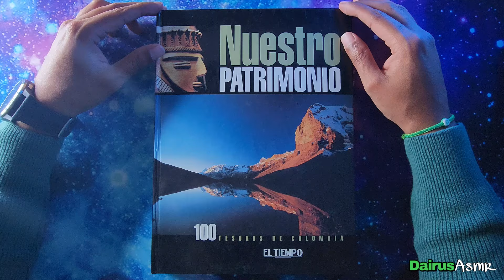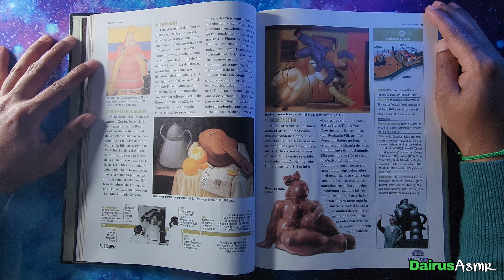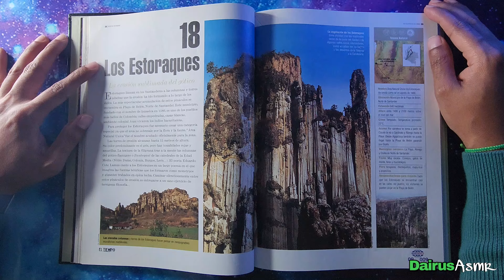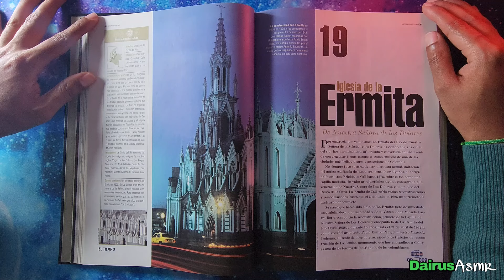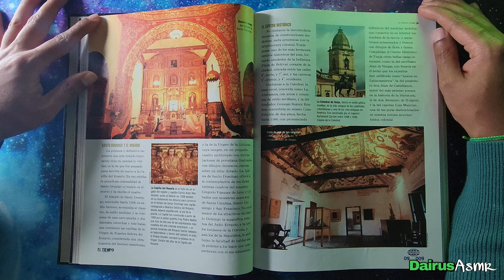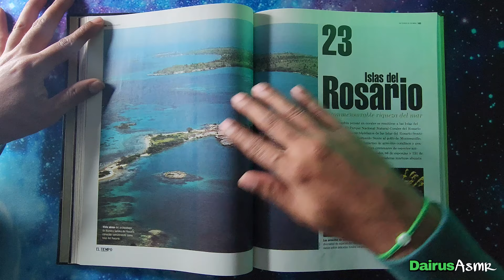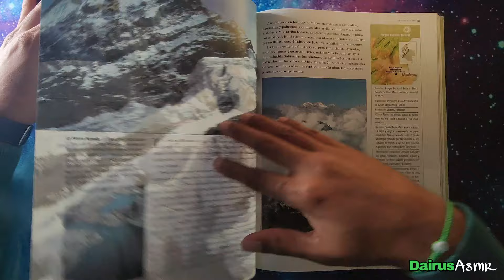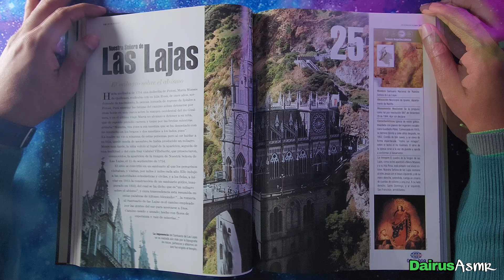Lectura Susurrada, 100 tesoros de Colombia, Parte 3, ASMR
Hola chicos, en esta ocasión continuamos con la lectura de "100 tesoros de Colombia" Parte 2, en este video encontraran:

16. Donación Botero - La riqueza del espíritu
17. Nevado del Huila - Fuego de la gitana
18. Los Estoraques - La erosión sublimada del gótico
19. Iglesia de la Ermita - De Nuestra Señora de los Dolores
20. Tunja - La religión del arte
21. Piedra del Peñol - La piedra del orgullo paisa
22. Villa de Leyva - El idilio del paisaje
23. Islas del Rosario - Inconmensurable riqueza del mar
24. Parque Natural Nacional Sierra Nevada de Santa Marta - La pirámide de cristal
25. Nuestra Señora de Las Lajas - El milagro sobre el abismo

Déjenme saber en los comentarios si les gusta este tipo de videos y que libro les gastaría que les leyera...